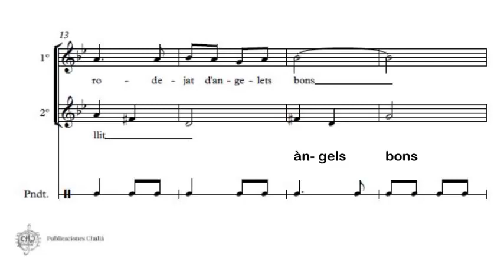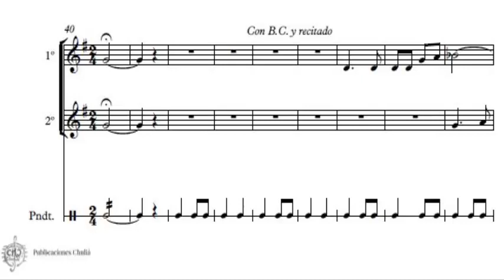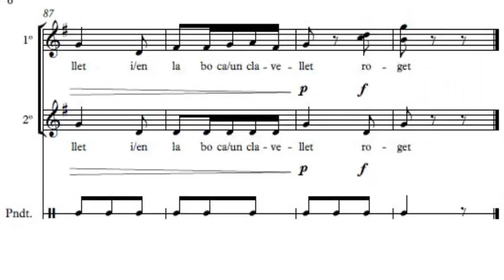[PCH] "Al Bon Jesuset", nadalenca per a cor a dos veus. Salvador Chuliá Hernández (1944)